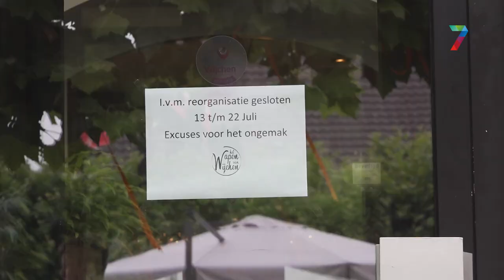Uitbaters Wapen van Wijchen stoppen ermee